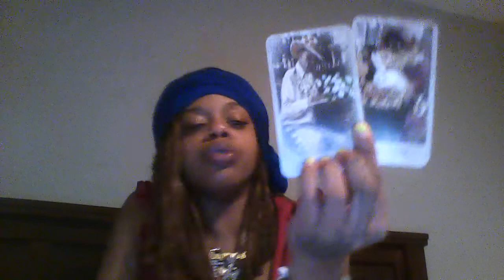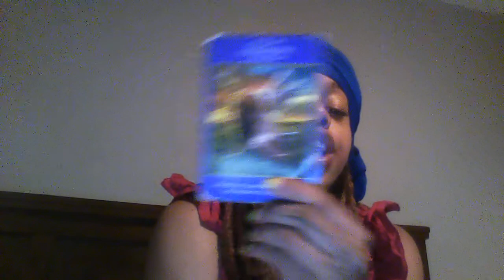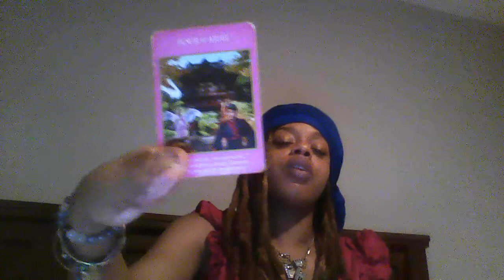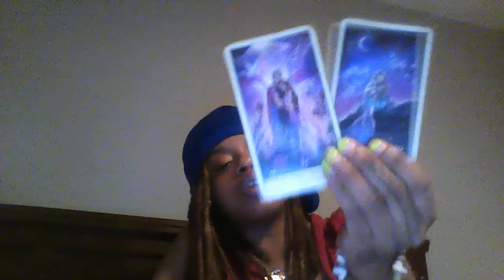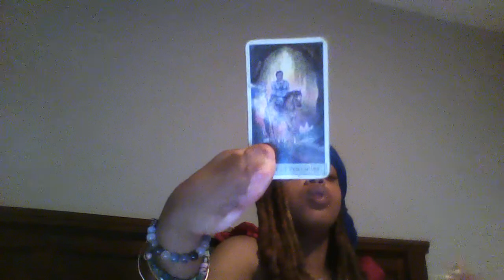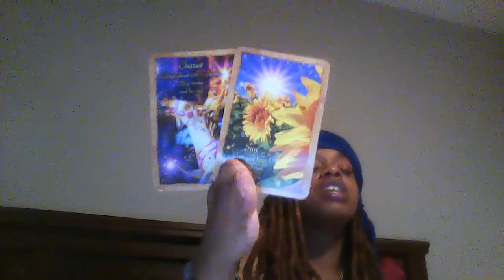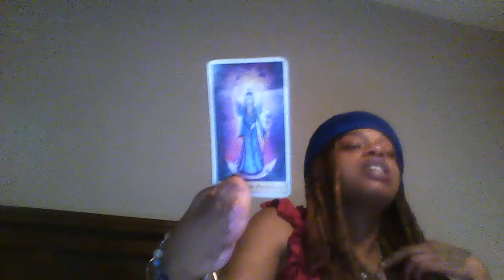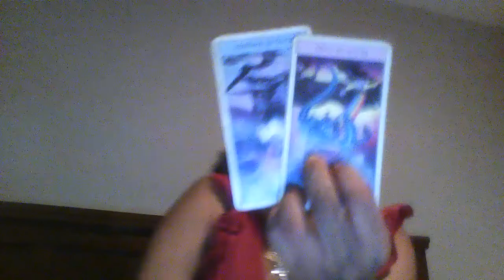NEXT 5 DAYS MAKING MOVES BY BEING SPIRITUALLY LED THE JACKPOT!!!!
Divine Guidance Tier 1:
$100 Personal Reading: Ask 3-4 or 5-8 personal questions and the link to your video will be sent via email. Please state your zodiac sign sun moon rising and north node or dob of you and all parties involved. I’ll also touch on LIFE LOVE MONEY.

Snap : kayynicole1221